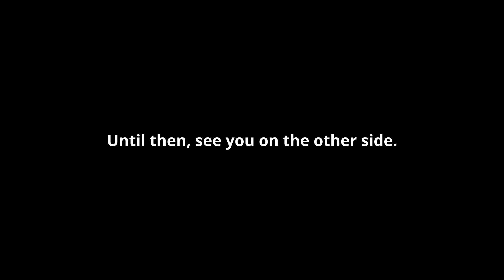MTG Arena | Trying out Hidetsugu and Kairi | Standard Dimir | MOM Aftermath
Magic The Gathering Arena | Standard Gameplay Best of One

Deck
1 Otawara, Soaring City (NEO) 271
3 Island (ANB) 113
6 Swamp (ANB) 116
3 Sheoldred's Edict (ONE) 108
3 Hidetsugu and Kairi (MOM) 228
4 Shipwreck Marsh (MID) 267
4 Underground River (BRO) 267
2 Darkslick Shores (ONE) 250
2 Sheoldred, the Apocalypse (DMU) 107
1 Sheoldred (MOM) 125
3 Breach the Multiverse (MOM) 94
2 Cut Down (DMU) 89
2 Path of Peril (VOW) 124
3 Jace, the Perfected Mind (ONE) 57
3 Memory Deluge (MID) 62
4 Negate (RIX) 44
3 Go for the Throat (BRO) 102
3 Graveyard Trespasser (MID) 104
1 Takenuma, Abandoned Mire (NEO) 278
4 Raffine's Tower (SNC) 254
2 The Celestus (MID) 252
1 Field of Ruin (MID) 262